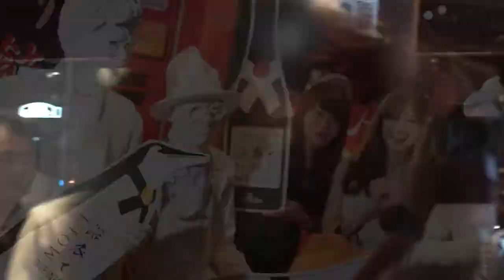浴衣でMOËT「DIVE INTO SUMMER 2017＠UMEKITAFLOOR」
深夜4時まで営業！“大人のたまり場”北館6階 UMEKITA FLOORイベントレポート！
7/7（金）開催の大盛況だったParty Nightsのパーティー模様をお届けします。